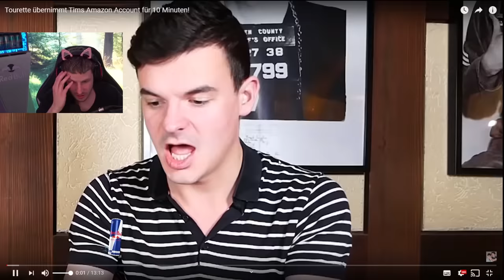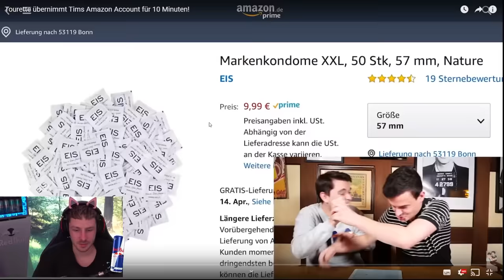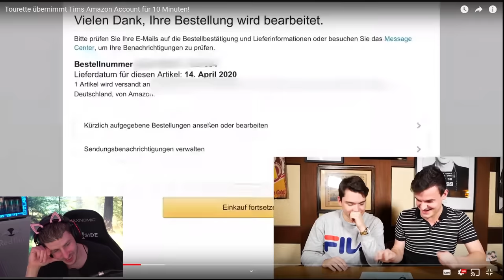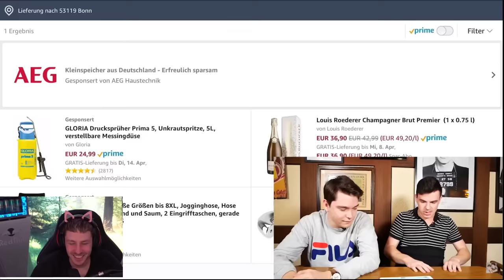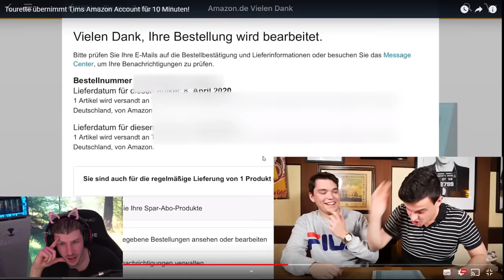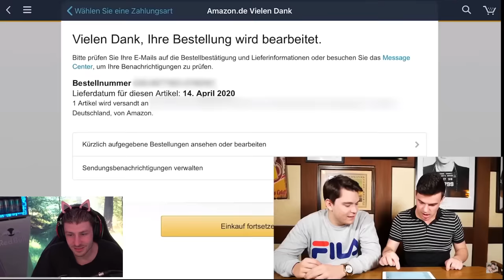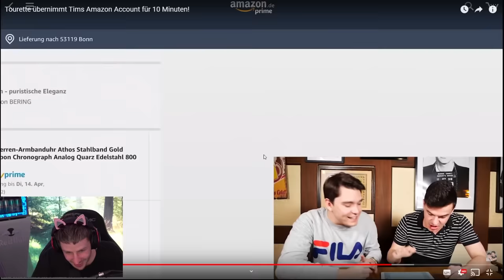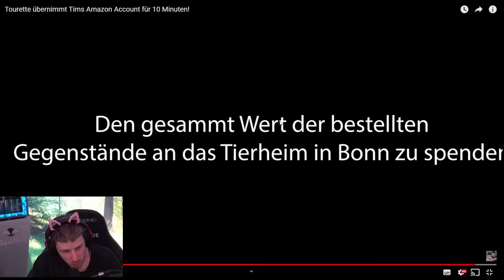GISELA bestellt Rewis EHRE auf AMAZON | Reaktion auf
GISELA bestellt Rewis EHRE auf AMAZON | Reaktion auf  @Gewitter im Kopf - Leben mit Tourette